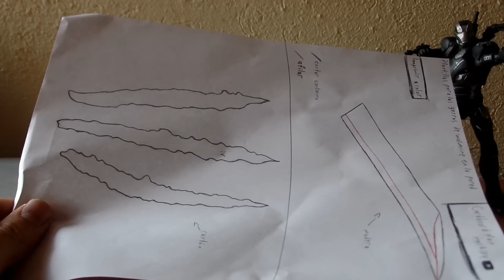Garras de Wolverine en la pared l Tutorial l Wolverine claws l Logan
Hola, en esta ocasión, hacemos un homenaje a Wolverine, con este increíble proyecto que le dará a tu pared un aspecto muy geek.

Disculpen si hablo muy rápido, si tienen dudas, pueden dejarlas en los comentarios, así como sugerencias para futuros proyectos.

No olviden checar mi página de Facebook si quieren ver el avance de todos los proyectos y fotos de los mismos terminados